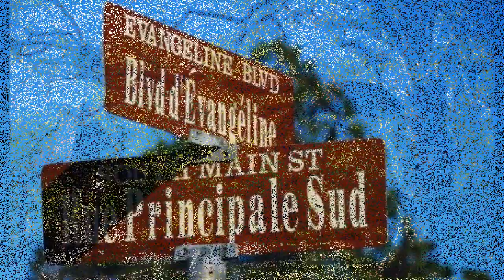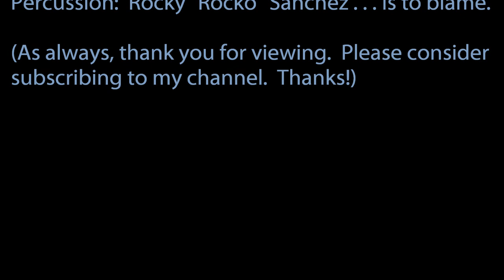Flavor of Cajun Music, Actual, Typical Cajun French Lyrics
All Cajun French lyrics are genuine.  Taken from the songs I grew up hearing.  (I was born and raised in Southwest Louisiana; learned French and English together.)

Ron Talley